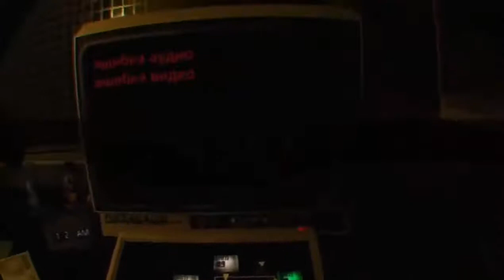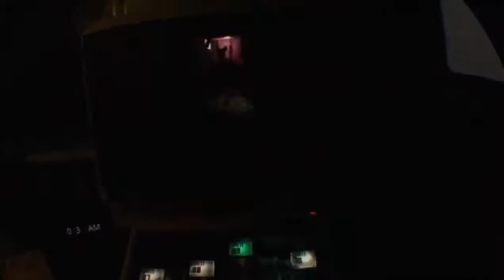FNaF Help Wanted:Я ♂️slave ♂️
У меня для вас есть бизнес предложение, друзья мои!